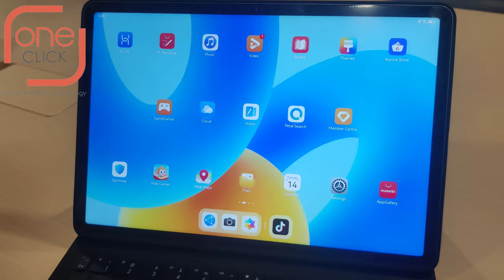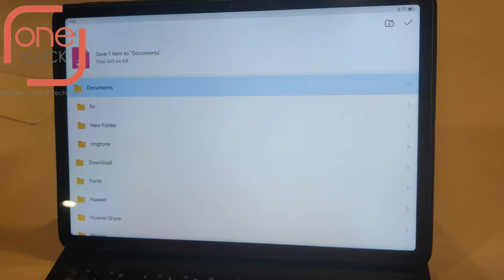របៀបប្រើប្រាស់កម្មវិធី Note នៅ Huawei Matepad